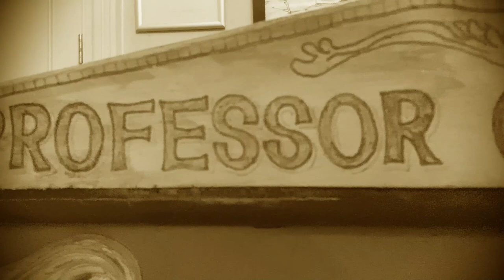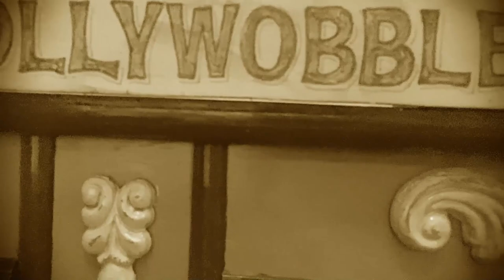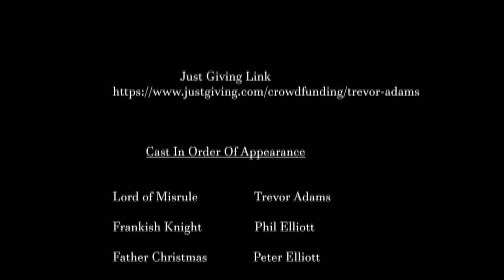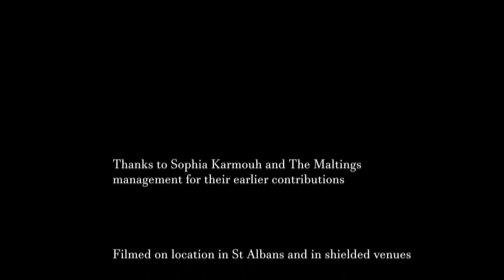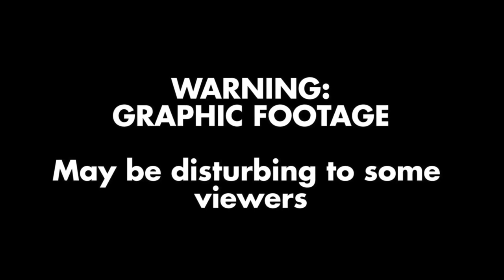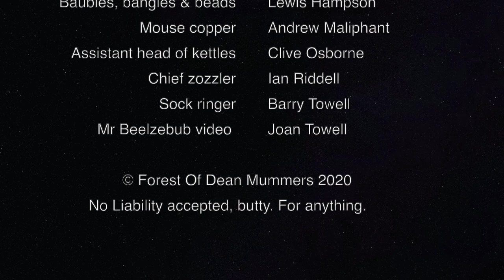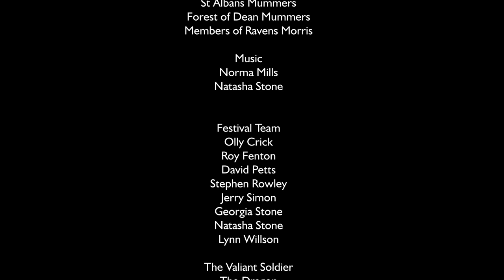Dragons Den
Part 4 of the International Mummers Festival 2021

Featuring:  Professor Collywobbles, St Albans Mummers & Forest of Dean Mummers.